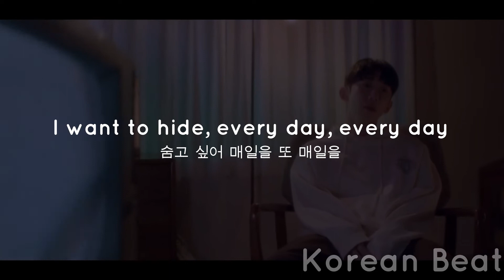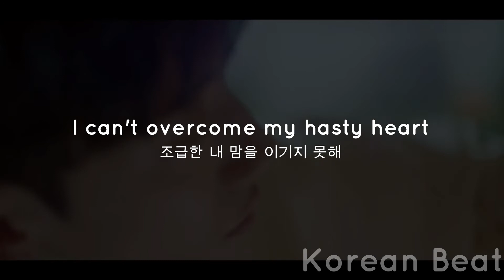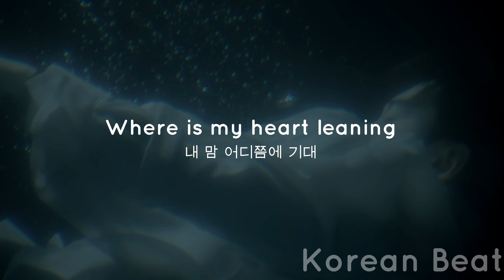day off - 재만 (JAEMAN) [ENG/KOR] Lyrics